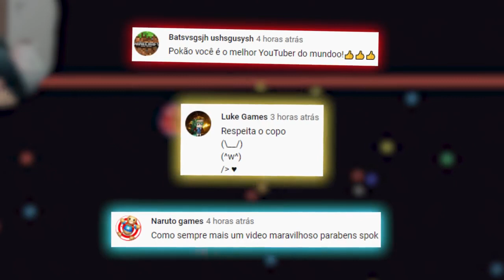NUNCA MAIS JOGO ESSE JOGO ! ! - WORM.IS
Obrigado Deus